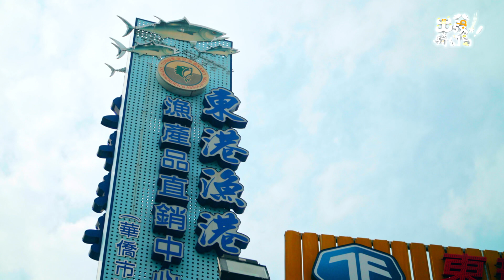Group 2 【出發騎幻島】｜EP6 高屏噗噗跳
Group1成員：紀昀希 / 9歲　Angel / 10歲　喆喆 / 10歲

EP6【高屏噗噗跳】
環島旅行來到高雄，親子六人在國際跑酷考試場地-高雄美術館學習跑酷課程，還要拍攝一支酷帥的影片來賺取豬隊友獎金。過程中夥伴們跌的跌傷的傷，但是為了獎金，大家還是咬牙拼了。幸好最後拍出來的跑酷影片又帥又炫，真是太值得了！接著抵達屏東東港，居然出現超難的大魔王任務!孩子們必須找廚師拜師學藝，然後把學到的菜色口述指導爸媽完成料理!考驗廚藝、默契跟耐心的任務，讓三對親子檔差點大吵一架. 。經過一夜好眠，三個孩子睡飽飽起床正準備開始今天的旅程，卻赫然發現...爸爸媽媽失蹤了？！

【本集重點】
00:00 start

【出發騎幻島】
一個九歲孩子的願望、一個父親對孩子的愛，開啟了【出發騎幻島】的旅程。有小百科之稱的「紀昀希」，今年九歲，最想做的事就是跟爸爸一起騎車環島。全台最紅的「OS桑阿松」，為了孩子的願望，毅然決然的踏上單車環島的路程。

🏆本節目榮獲第55屆＃金鐘獎最佳兒少節目獎與＃媒體觀察基金會＃五星獎節目 肯定